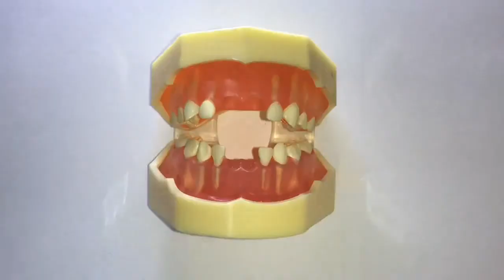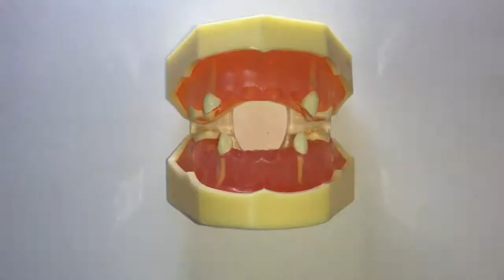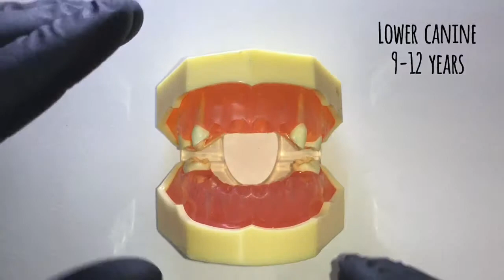shedding of primary teeth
Hello Friends
आज के इस वीडियो में मैंने आपको बताया है की मिल्क टीथ यानि की प्राइमरी टीथ बच्चों में कब गिरना शुरू होते हैं| पहला दांत कौनसा गिरता है और आखिरी दांत कौनसा गिरता है| मिल्क टीथ बच्चों में परमानेंट टीथ के आने के  लिए जगह बना कर रखते है|हर दूध का दांत अपने समय पर ही गिरता है|
इससे पहले का वीडियो जरूर देखें जिसमे मैंने आपको बताया है की बच्चों में  मिल्क टीथ कब आते hai

वीडियो अच्छी लगे तोह प्लीज LIKE करें
अगर आपके कोई भी डॉब्टस या सवाल हैं तोह नीचे दिए कमेंट सेक्शन में लिखकर जरूर पूछें